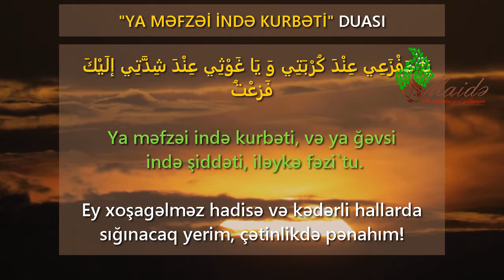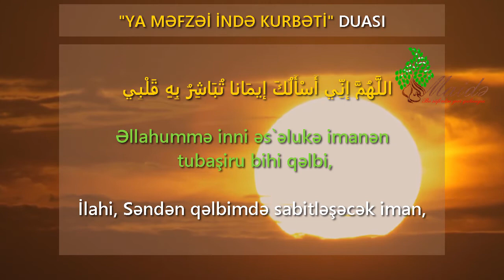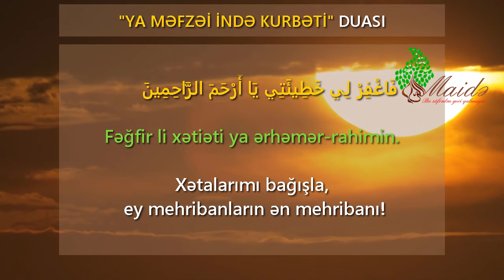MÜBARƏK RAMAZAN AYININ SƏHƏRLƏRİNƏ MƏXSUS DUA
"YA MƏFZƏİ İNDƏ KURBƏTİ" DUASI